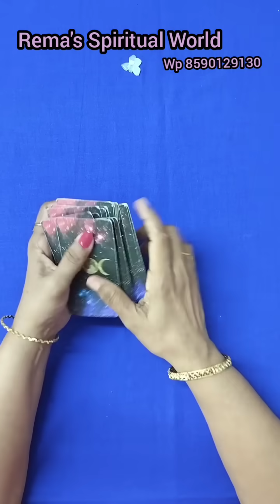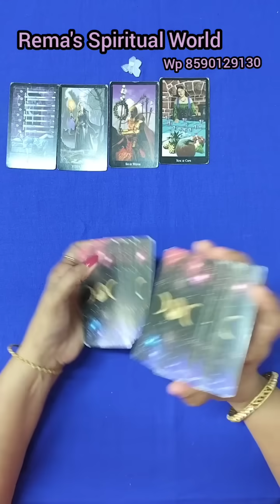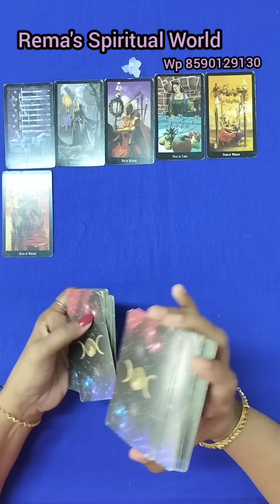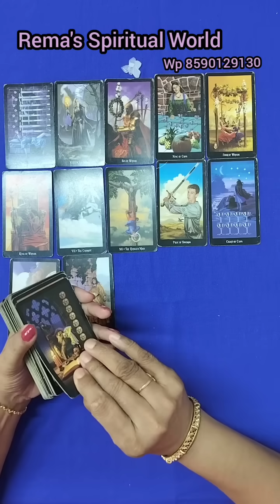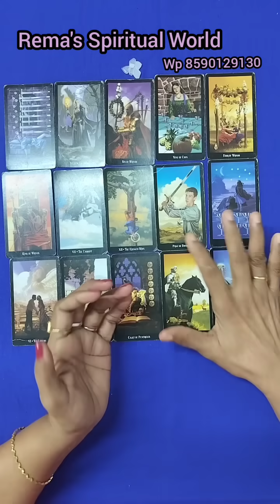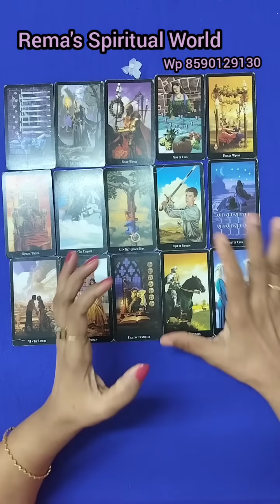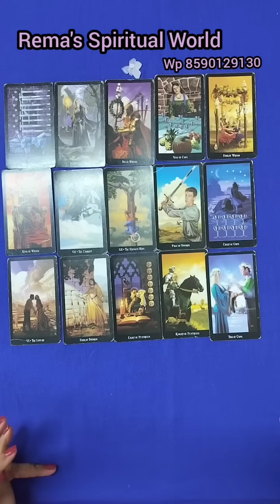✨🌹ഇന്നത്തെ യൂണിവേഴ്സൽ മെസ്സേജ് 🌹✨🪶🪶🪶✨✨✨🧿🧿🧿🤩🤩💞💞